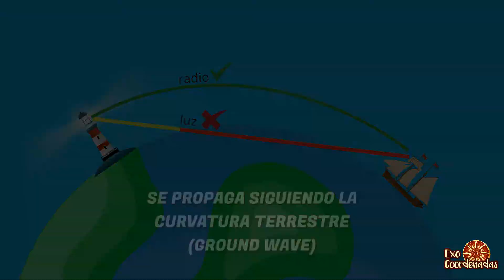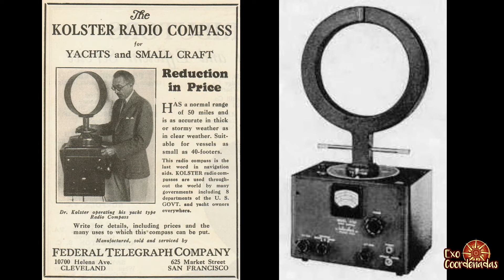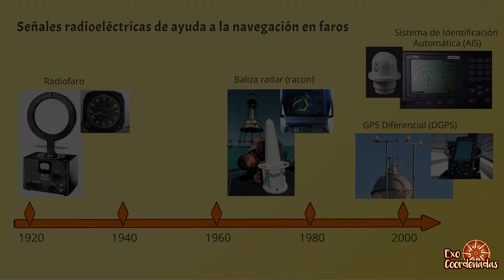La radio en los faros. ¡Una ayuda a la navegación imparable!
En este capítulo vamos a hablar sobre las señales de radio que usan los faros, las cuales se han convertido en la ayuda más importante de los faros para la navegación hoy en día. El radiofaro, la baliza radar (RACON), el GPS Diferencial (DGPS), y el Sistema de Identificación Automática (AIS).